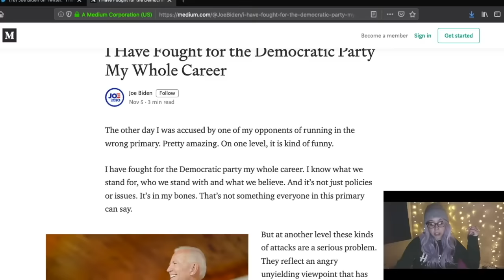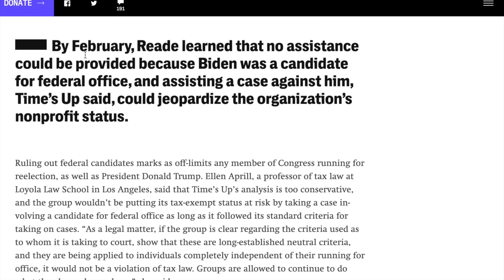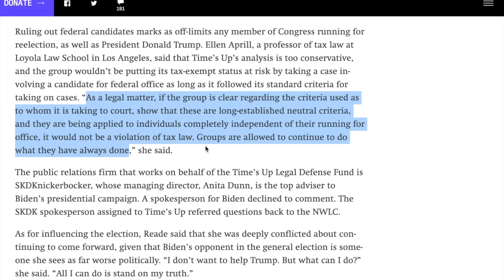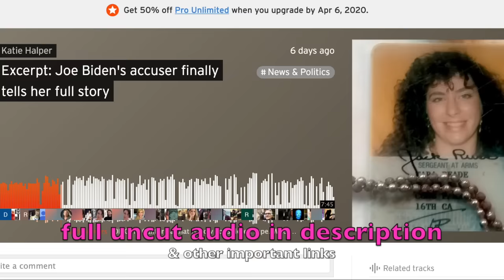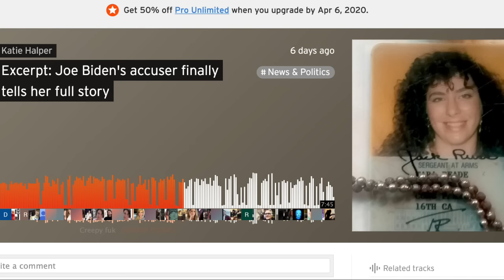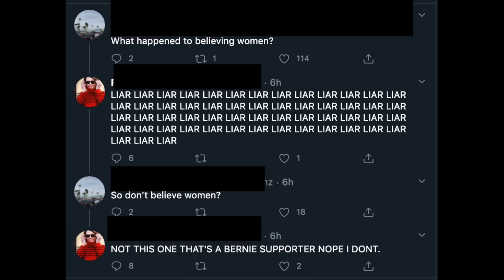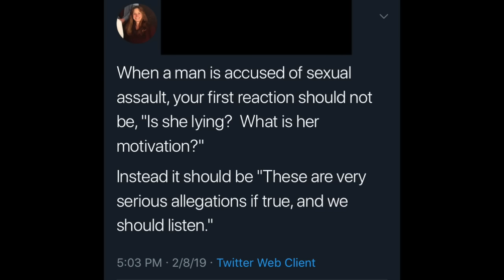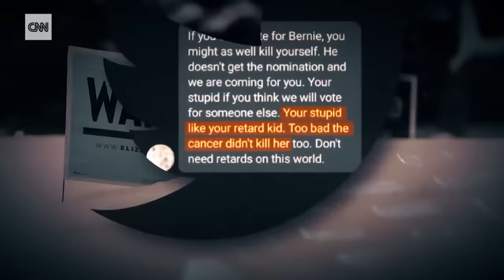Believe All Women...Not THAT Woman!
GO BLUE TEAM BLUE TEAM RULES

Gregory Fluhrer
Armoured Media
Portsmouth P.O.
Kingston, ON
K7M 8W6